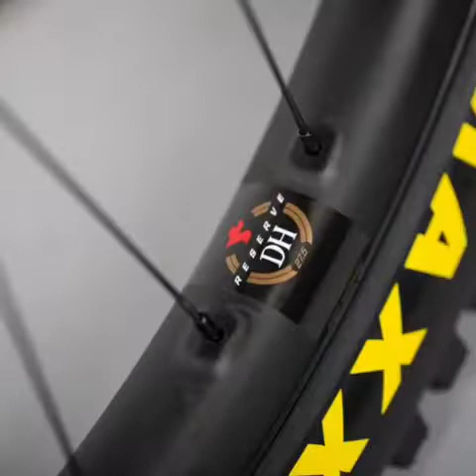Nuova santacruz heckler